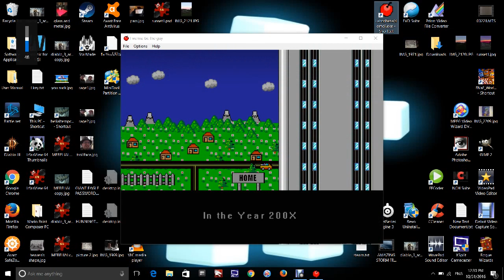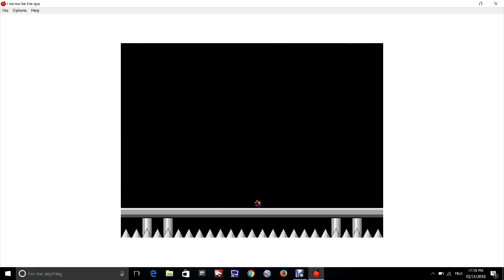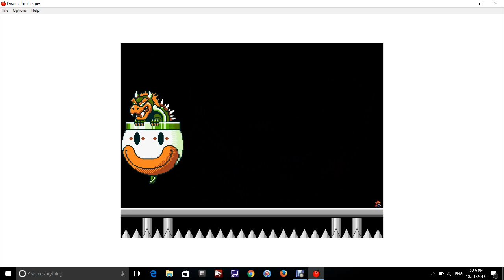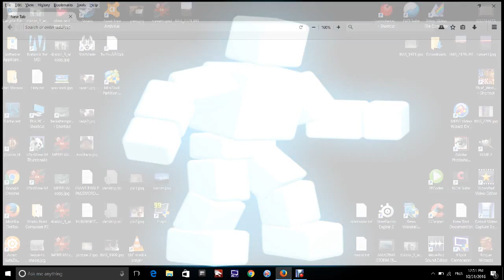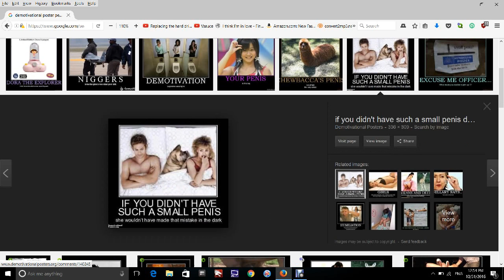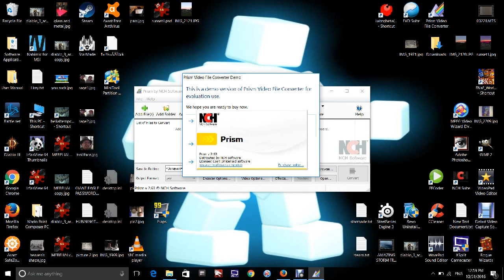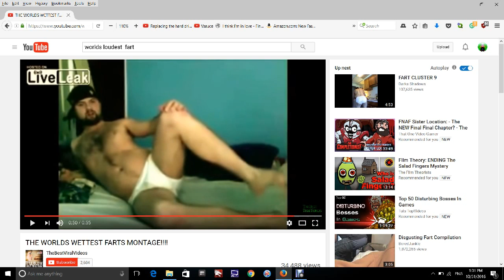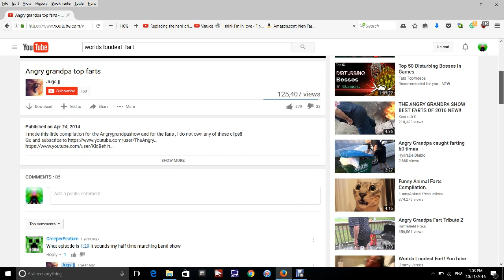Let's Play I Wanna Be The Guy Part 2 - Alternative Part 2 - LAME LUMPS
Since the other part was full of desync, I decided to post the raw avi from my video capture software which actually may be the better part!  Again: sexual content near the end of this part!